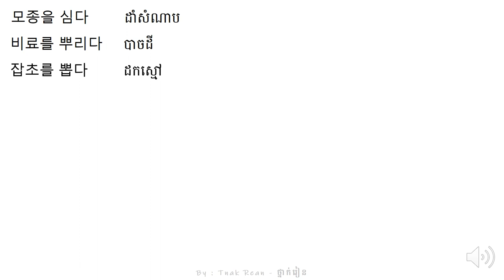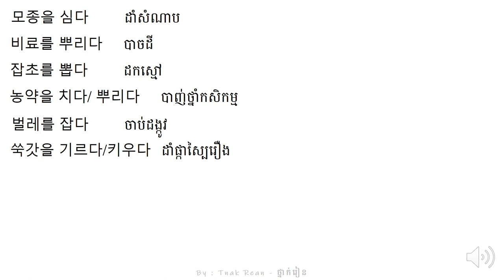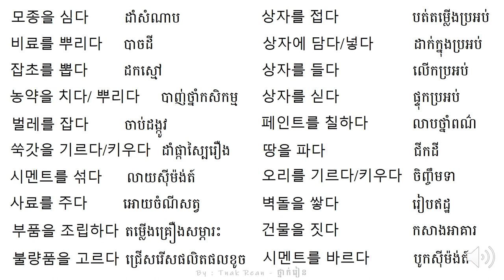រៀនអានពាក្យ 58 - Korean Vocabulary 58 - 단어를 공부하기 58 | by Tnak Rean - ថ្នាក់រៀន